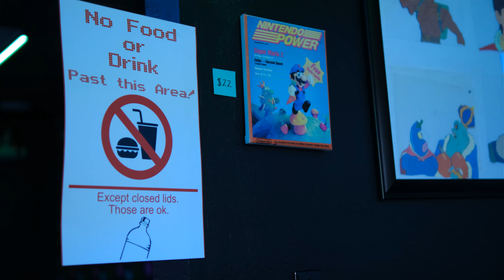Local Love - Ep 4 Albuquerque,NM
LOCAL LOVE - EP 4 💙

Take a tour with me to the past and a sudden rush of the now as well! In this video we're checking out the best gaming center in town, it has every type of game you can think of A-Z.
New Game Plus - Gaming Center  is a play  by the hour gaming center. From board games to virtual reality, they have it all.🎮

This center is extremely special do to not only its variety of games, but also its great community. It brings in young to old, to catch some play time on their favorite games or just simply to talk and hang out with friends. 🕺🎉

They are located at 1512 Wyoming Blvd NE Suite D, Albuquerque, NM 87112

Go by today and see what they can offer! 🕹

📷 Jonathan Cabada